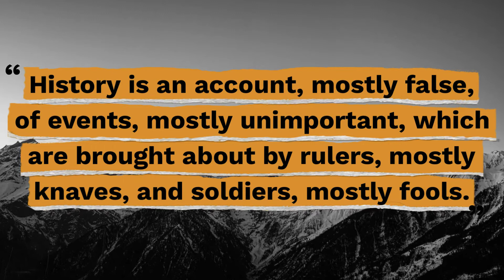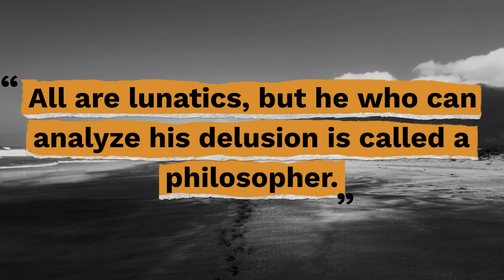Top 10 Ambrose Bierce Quotes - Gracious Quotes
Useful Links:
► FREE Inspirational Quotes: